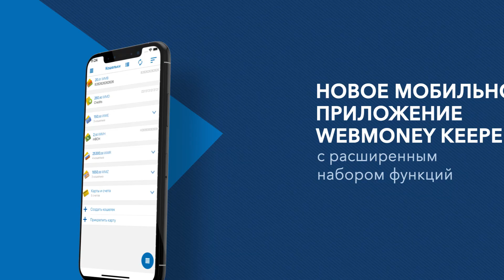Приложение WebMoney Keeper Pro для iOS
В App Store появилось мобильное приложение WebMoney Keeper Pro для профессионального использования с расширенным набором функций. Приложение предназначено для пользователей WebMoney Keeper WebPro/WinPro.

В pro-версии можно создавать любое количество кошельков одного типа, управлять сразу несколькими WM-идентификаторами и совершать кредитные операции с C/D-кошельками.

Кроме того, в WebMoney Keeper Pro представлены дополнительные опции по работе с сообщениями, историей операций и счетами.